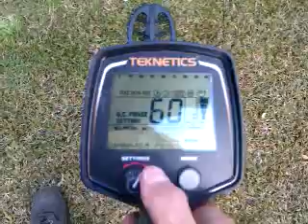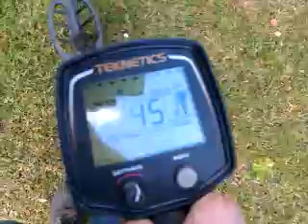Gold Bug vs T2 on small silver response.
I bought a Teknetics T2 as I thought I may be missing out on small silvers. After a bit of a test I now know that I was. A 1914 Florin, a fairly large coin was giving the same response as a 5c coin, the smallest decimal coin. So I the 5c next to a 3d coin, the smallest pre decimal coin. The 5c gave a solid response compared with the 3d. The T2 handles the small silvers no worries, and the big florin is loud and clear! For those questioning the coil size, I did it with the 11" coil on the Gold Bug first and then changed to the 5" to see if there was any difference - there wasn't.